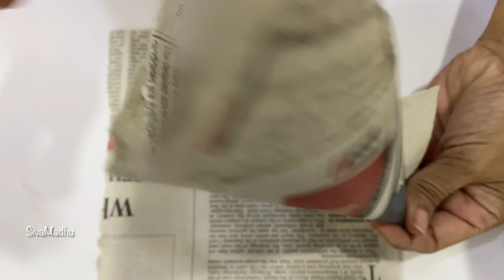SivaMadhu style of home made mixture || Atukula mixture || poha mixture